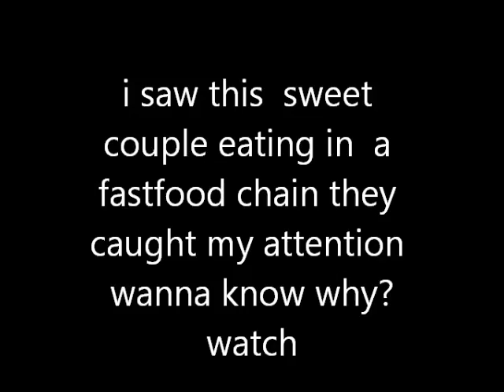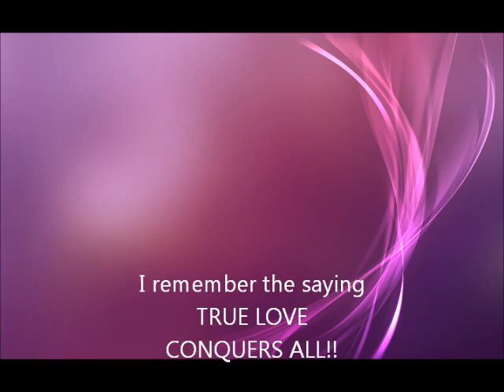Love Confession Episode 4